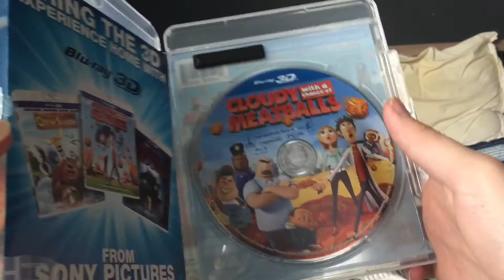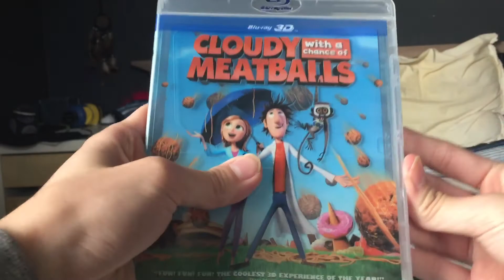Cloudy with a Chance of Meatballs Blu-Ray 3D (USA) Unboxing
Note: This is the first Blu-Ray 3D film ever released!